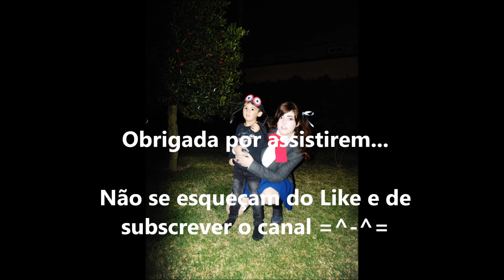Happy Halloween Party!!!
Jantar e festa de pijama de Halloween...
Cosplay Izumi do anime Another!